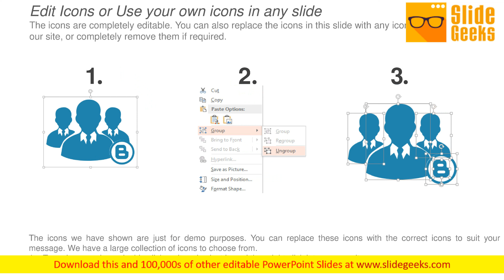Thesis Presentation Outline Ppt PowerPoint Presentation Icon Microsoft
This is a thesis presentation outline ppt PowerPoint presentation icon microsoft. This is a one stage process. The stages in this process are title slide, introduction, purpose, methods, statistical analysis, results, discussion. Exhort your team with our Thesis Presentation Outline Ppt PowerPoint Presentation Icon Microsoft. Urge them on to go one better.